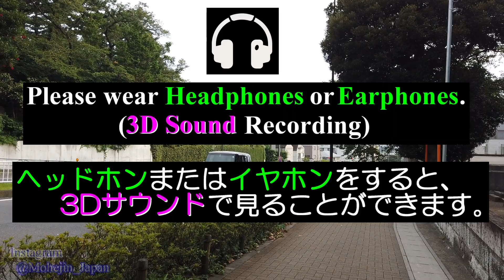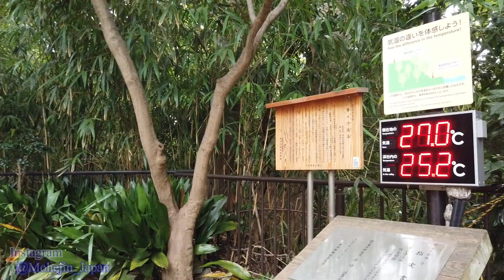等々力渓谷 Tokyo Walking 🌞 Todoroki Valley ~ Shopping Streets Japan🎧HQ Binaural 駅前商店街 （世田谷区） 睡眠用・東京散歩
Walk around Tokyo area.（世田谷区・等々力 駅前散歩）

0:00　Meguro-dori Avenue　目黒通り
0:38　Todoroki Fudoson Temple　等々力不動尊
2:54　Todoroki Valley　等々力渓谷
11:45　Yoganakamachi-dori Street　用賀中町通り
12:45　Tokyu Oimachi Line　東急大井町線
13:45　Todoroki-dori Street　等々力通り
19:15　Tamagawa Police Station　玉川警察署

Aug.2019
Walking from Todoroki Valley to Todoroki Shopping Street.
（Location：Setagaya Ward, Tokyo, JAPAN）

2019年8月撮影
等々力渓谷～駅前商店街 の散歩動画です。
（撮影地：東京都 世田谷区）

《周辺の駅など》
上野毛・等々力・尾山台